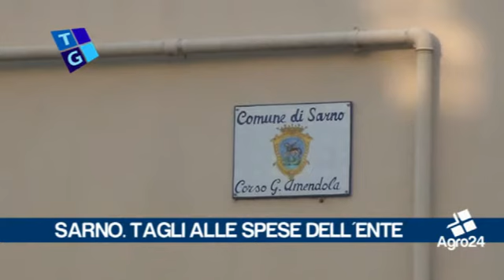Sarno. Salerno. Il comune attua la spending review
Sarno. Salerno. Il comune attua la spending review. Ottimizzare i costi della politica a favore dei cittadini, questo sembra essere l'obiettivo dell'ammnistrazione Canfora...